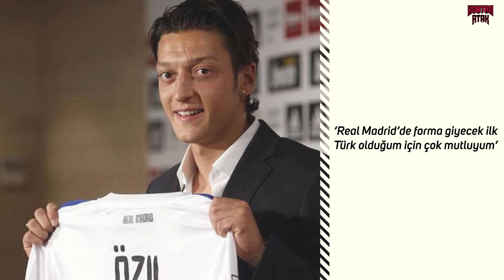Mesut Özil Hikayesi | Kazanınca Alman, Kaybedince Türk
Mesut Özil... Son günlerde çokça konuşulan ve tartışılan birisi. Kimilerine göre o saf bir yetenek, kimilerine göre yeteneğine ihanet eden biri. Mesut Özil hikayesi, Almanya'da başlayan yolculuğu onu önce Madrid'e ardından Londra'ya Arsenal'e götürdü. Milli takım seçimi döneminde bolca polemiklerin içinde kalan Mesut Özil tercihini Almanya'dan yana kullanmış ve bu doğrultuda kariyerini Real Madrid ve Arsenal gibi kulüplerde devam ettirmişti. Mili takım tercihi sonrası gündemden hiç düşmedi. Kimilerine göre o hala bir Türk. Kimilerine göre ise Almanya'yı seçen Alman. Mesut Özil belki de dünya tarihinin gördüğü en ender 10 numaralarından ama bu günlerde Arsenal'de istenmeyen adam konumunda. Hızla yükselen kariyerine yine aynı hızla düştü. Kimilerine göre o yeteneğine ihanet etti. İşte sevabıyla, günahıyla, iyisiyle, kötüsüyle Mesut Özil hikayesi.

Kontra Atak, futbolcu hikayeleri, futbolla ilgili listeler ve bilinmeyenlerle ilgili videolar sunan bir kanaldır.